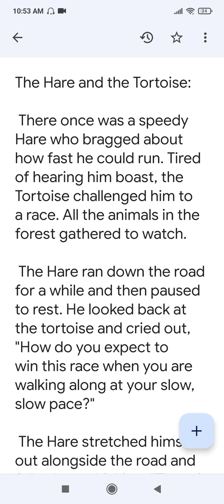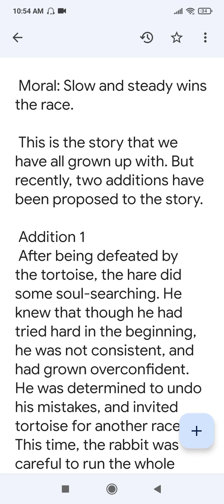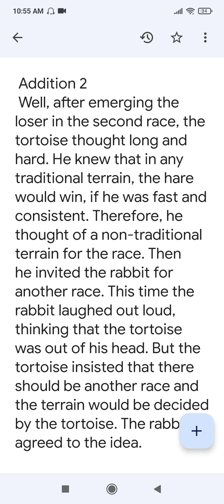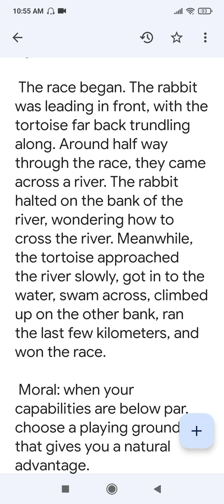11 THURSDAY - THE HARE AND THE TORTOISE.